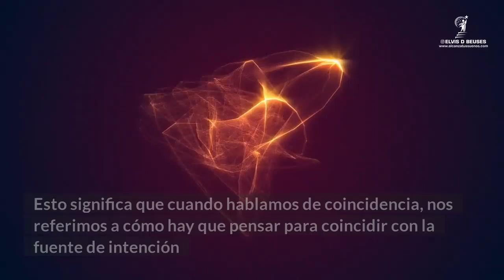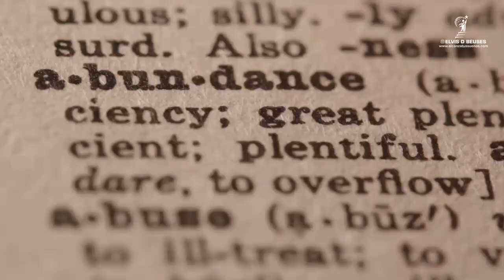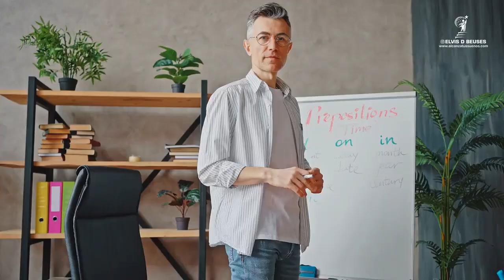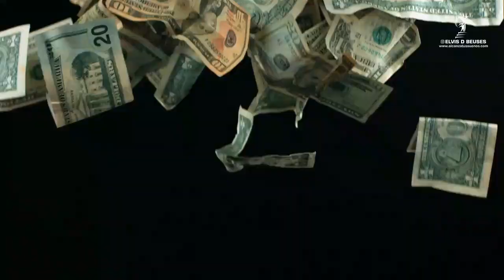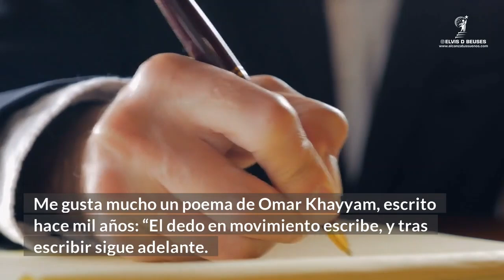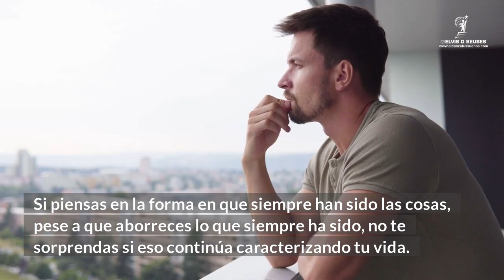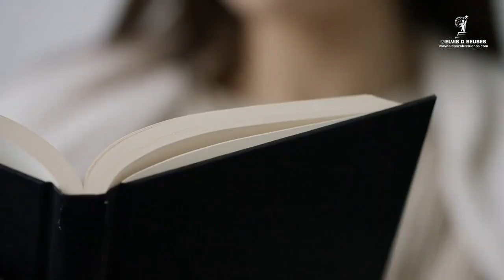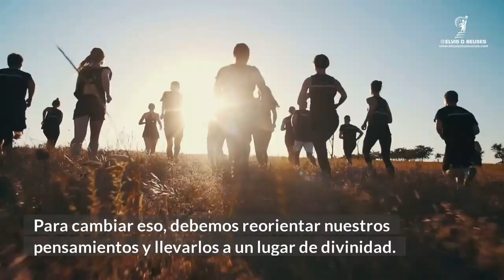🔴 Cómo Eliminar los 4 BLOQUEOS que te impiden ATRAER lo que deseas. Wayne Dyer en Español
¿Sabías que existen ciertos bloqueos que te impiden vivir la vida que deseas? Aprende con Wayne Dyer cómo puedes esquivar todos esos obstáculos y alcanzar lo que tanto anhelas.

Libros de Wayne Dyer en español:

Tus zonas erróneas

Tus zonas mágicas

La fuerza del espíritu

La misión de este canal es traerte las herramientas necesarias para que vivas la vida de tus sueños y logres las metas de la vida. Creamos contenido sobre la ley de atracción, cómo atraer abundancia, prosperidad, dinero y libertad financiera a tu vida. También creamos contenido para el manejo de emociones, cómo vencer el miedo, cómo controlar la ansiedad y los ataques de pánico, cómo vencer el insomnio, etc.

Tópicos en este video:
wayne dyer en español,autoayuda,el poder de la intencion,
wayne dyer doblado al español,wayne dyer traducido al español,wayne dyer latino,
discurso de wayne dyer,consejos de wayne dyer,entrevista a wayne dyer, motivacion wayne dyer,discurso motivacional de wayne dyer,consejos de vida wayne dyer,